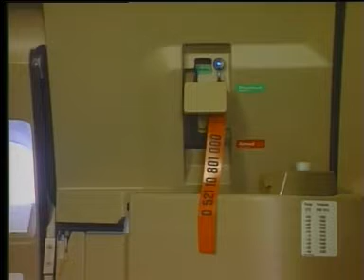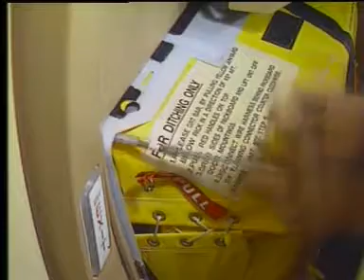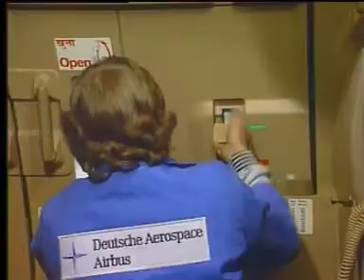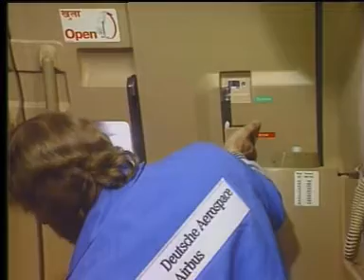Airbus A320 Family | INSTALLATION OF AN SLIDE RAFT PACK ASSEMBLY